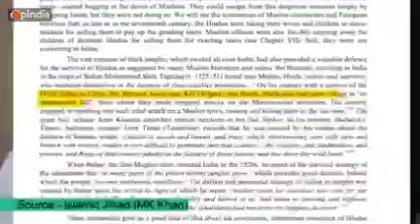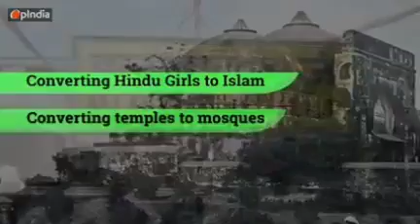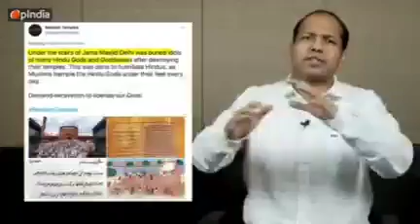HISTORY OF INDIA 🇮🇳WHATSAPP NO 7439615870,7044500990 BUNTY DEY RSS MAMBUR OF INDIA BUNTY DEY🇮🇳👁🇮🇳🚩🤳